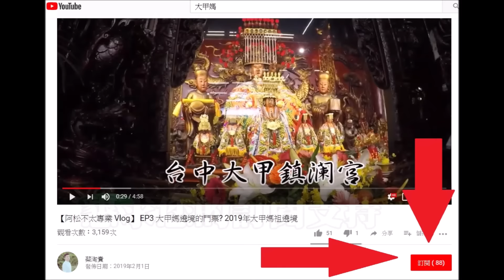【大甲媽祖遶境系列】EP1阿松不專業開箱! (後段音樂版權問題...消音)2019大甲媽裝備開箱! 今年遶境造型大公開!年度必搶秩序帽!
開箱每年必缺貨的大甲媽遶境秩序帽!
以及相關商品毛巾、風衣外套等等。